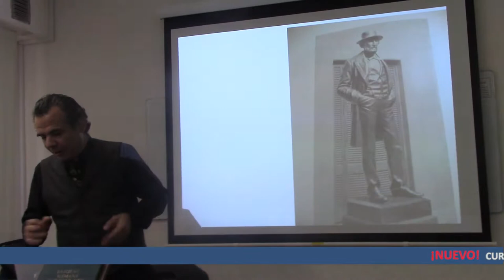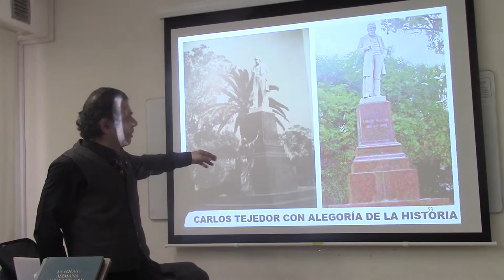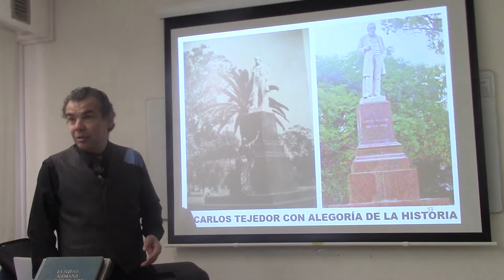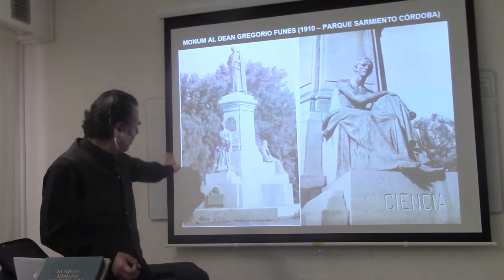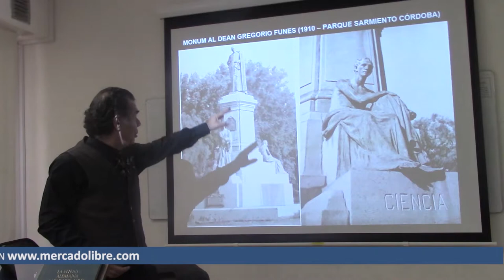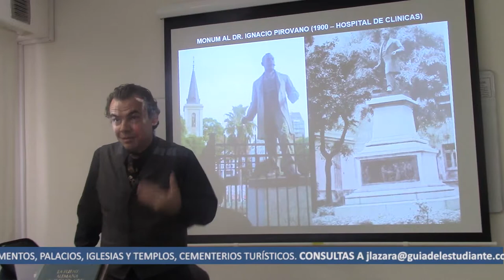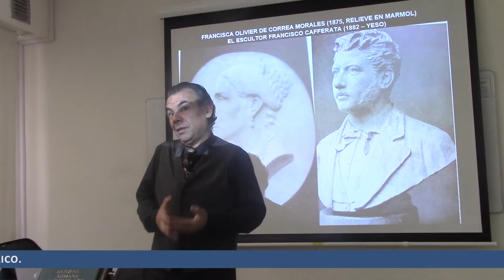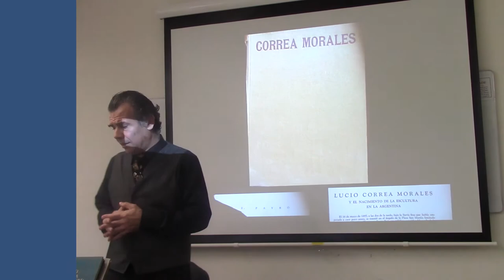43 CORREA MORALES MONUMENTOS DE PRÓCERES POR EL DR JUAN LÁZARA